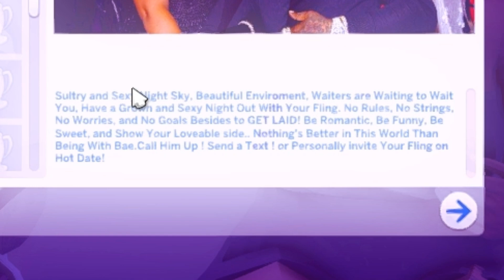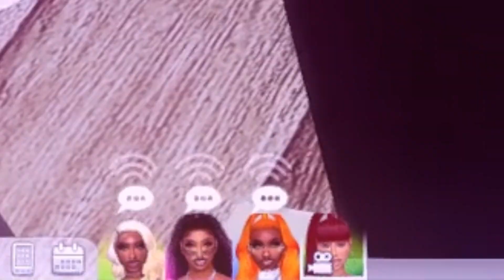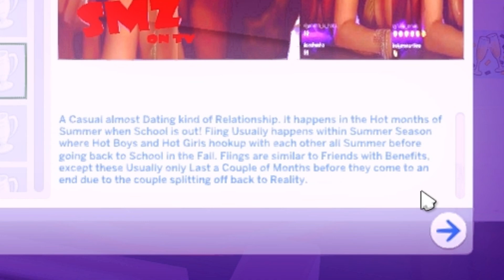UNLUCKY SUMMER FLING.. 🍼 • HOT GIRL MOD PART 2 • THE SIMS 4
- Basemental Mod
- Wicked Whims
- Woohoo Wellness & Pregnancy
- Urban Socials Mod
- UI Cheats

💜 COMPUTER SPECS
Custom Built Gaming PC
Processor: AMD RYZEN 5 2600 6-Core Processor 3.40Hz
Monitor: Spectre C24 Curved Monitor (Quantity: 2)
Space: 1TB of SSD / 1TB of HDD (External)
RAM Size: 16GB (2 x 8GB) DDR4-3000
Graphics Card: NVIDIA GEFORCE GTX 1070

💜 FAQ
Age: 23
Birthday: January 4th
From: Washington, D.C.
Recording Software: Action!
Editing Software: Movavi Video Editor Plus 2021
Microphone: Blue Snowball Ice